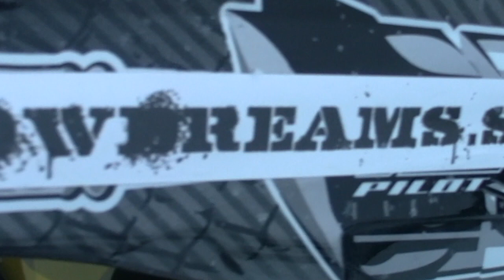Snowdreams - First real ride this winter!